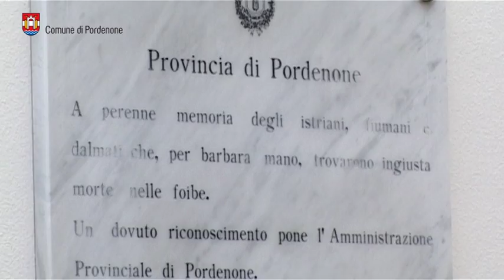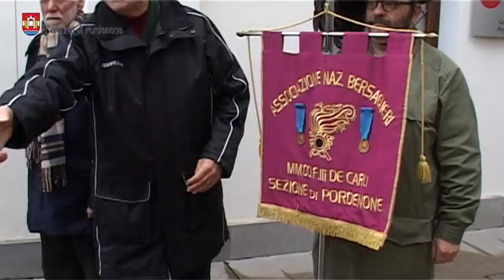«Giorno del ricordo 2016», il sindaco di Pordenone Claudio Pedrotti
Il Giorno del ricordo è una solennità civile nazionale italiana, celebrata il 10 febbraio di ogni anno. Istituita con la legge n. 92 del 30 marzo 2004,essa commemora le vittime dei massacri delle foibe e dell'esodo giuliano-dalmata.